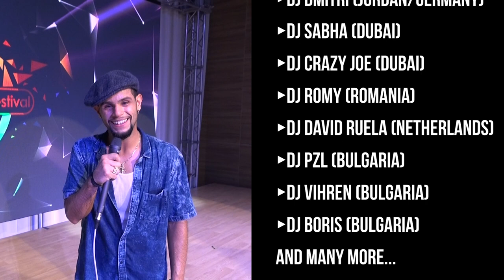Trailer of World Stars Salsa Festival 2023 / Albena - Bulgaria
Be sure that it will be your best experience!!!
📍Come and Live Your Legend!
📍28 April - 02 May 2023

██▓▒░░🎼CONCERT🎼▒░▒▓██ :
►La Maxima 79 (Italy / Cuba)
██▓▒░░🎤 M.C.🎤▒░▒▓██ :
►Farid Ferchach (France)
██▓▒░░⭐SALSA⭐▒░▒▓██ :
► Yamulee (USA)
► Bersy Cortez (Venezuela)
► Tania Cannarsa (Italy)
► Super Mario (UK)
► Fadi Fusion (Spain)
► Charlie & Veronica (Spain)
► Yoandy Villaurrutia (Cuba)
► Noelia & Irena (Spain)
► Talal (Belgium)
► Guateque Dance Company (Netherlands)
► La Negra Tomasa (France)
► Dez (Dubai)
and many more...
██▓▒░░🎧SALSA DJS 🎧 ▒░▒▓██ :
►Dj Willy The Viper (France)
►Dj Fabrizio Zoro (Italy)
►Dj Rumbero (Peru)
►Dj Dmitri (Jordan/Germany)
►Dj Sabha (Dubai)
►Dj Crazy Joe (Dubai)
►Dj Romy (Romania)
►Dj Vihren (Bulgaria)
██▓▒░░⭐BACHATA⭐▒░▒▓██ :
► Marco & Sara (Spain)
► Antoni & Belen (Spain)
► Gaby & Estefy (Spain)
► Farid Ferchach (France)
► Ros & Angelica (Spain & Lithuania)
► Lolahontas (Spain)
and many more...
██▓▒░░🎧BACHATA DJS 🎧 ▒░▒▓██ :
►Dj Khalid (Sweden)
►Dj David Pedron (France)
►Dj Boris (Bulgaria)
██▓▒░░⭐KIZOMBA⭐▒░▒▓██ :
►Jp & Stephy (France)
►Dwe & Gaby (Netherlands)
►Dawou (France)
►Mo Tora (Egypt)
►Ducu & Jojo (Romania)
►Lolahontas (Spain)
and many more...
██▓▒░░🎧 KIZOMBA DJS 🎧 ▒░▒▓██ :
►Dj David Ruela (Netherlands)
►Dj Ducu (Romania)
►Dj Pzl (Bulgaria)